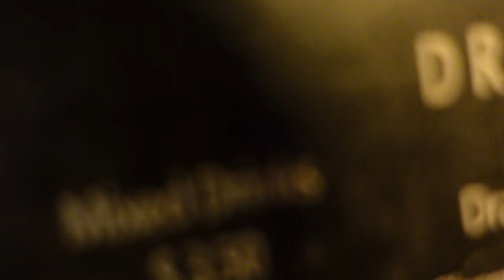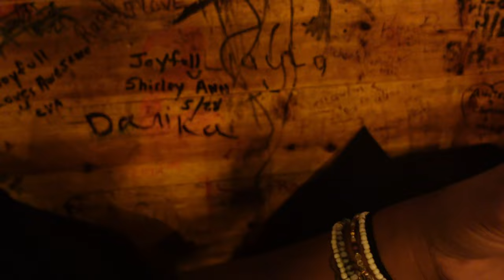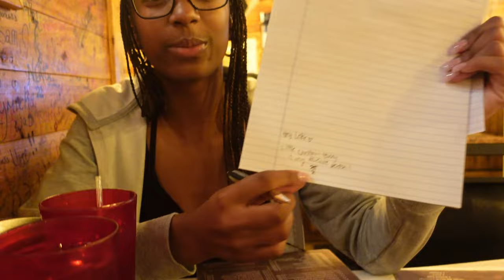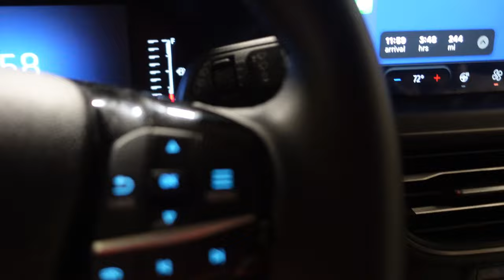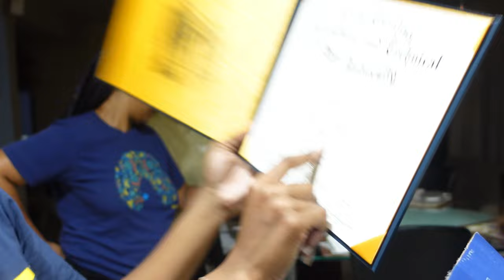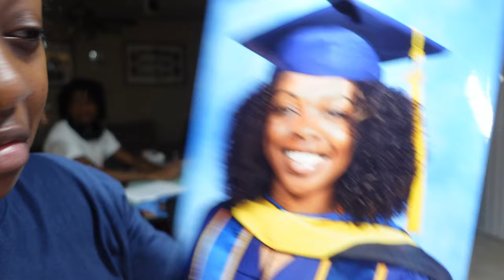WE MOVED ACROSS THE COUNTRY BY OURSELVES?? | Boston-New York-Hampton-Greensboro-Back Home in Texas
Soft girl era? More like hard girl era. Join us my sister and I on our journey as we move ourselves halfway back across the country at the conclusion of our summer internships.